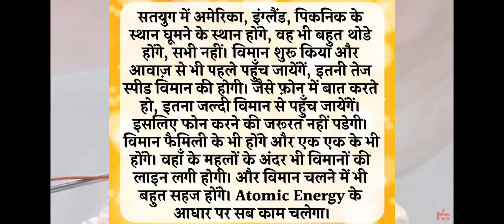You now have to conquer Maya once again.Conquer world 🤴 अब फेरि मायामाथि विजय प्राप्त गर्नु छ जगतजित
Sweet children, in order to be saved deep suffering from Maya, take asylum with the Father. By taking asylum with God, you will be liberated from the bondage of Maya for 21 births.

“मीठे बच्चे– मायाको पीडाबाट बच्नको लागि बाबाको शरणमा आऊ , ईश्वरको शरणमा आउनाले २१ जन्मको लागि मायाको बन्धनबाट छुट्छौ।”

In order to become worthy of worship and seated in a temple, make effort to save yourselves from evil spirits. No evil spirit should ever enter you. When you see an evil spirit in anyone, when someone is getting angry or influenced by attachment, step away from that person. Promise yourself that you will remain pure. Have a true rakhi tied on you.

मन्दिर लायक पूजनीय बन्नको लागि भूतहरूबाट बच्ने पुरुषार्थ गर। कहिल्यै पनि कुनै भूतको प्रवेशता नहोस्। जब कसैमा भूत देख्छौ, कसैले क्रोध गर्छ वा मोहको वश हुन्छ भने त्यसबाट किनारा होऊ। स्वयंसँग पवित्र रहने प्रतिज्ञा गर। सच्चा-सच्चा राखी (रक्षाबन्धन) बाँध।

The heart desires to call out to You.

तुम्हारे बुलाने को जी चाहता है...

Follow shrimat and do the service of making impure human beings into pure deities. Become a full helper of the Father.

श्रीमतमा पतित मनुष्यहरूलाई पावन देवता बनाउने सेवा गर्नु छ। मनुष्यहरूलाई पावन देवता बनाउने सेवा गर्नु छ। बाबाको पूरा-पूरा सहयोगी बन्नु छ।

Swallow all the knowledge of the Ocean of Knowledge. Burn away your sins with remembrance of the Father and become a conqueror of sinful actions.

ज्ञान सागरको सारा ज्ञान हप गर्नु छ। बाबाको यादबाट विकर्महरूलाई दग्ध गरेर विकर्माजित बन्नु छ।

May you have a right to double the fruit by considering yourself to be a server and doing service and fulfil all your duties.

कुनै पनि ड्युटी गर्दा स्वयंलाई सेवाधारी सम्झेर सेवा गर्ने डबल फलको अधिकारी भव

While carrying out a task, going to work or doing your business, constantly remain aware that you are doing that as a duty of service. “I am doing this as an instrument for service.” Service will then automatically come to you and the more service you do, the more your happiness will increase. You will of course accumulate for the future, and you will also receive the instant fruit of happiness. You will claim a right to double the fruit. When your intellect remains busy in having remembrance and doing service, you will constantly continue to enjoy the fruit.

कुनै पनि कार्य गरिरहँदा, अफिसमा रहँदा वा व्यवसाय गरिरहँदा– सदा स्मृति रहोस्, सेवाको लागि यो ड्युटी गरिरहेको छु। सेवाको निमित्त यो गरिरहेको छु– त्यसपछि सेवा तिम्रो पासमा स्वत: आउँछ अनि जति सेवा गर्नेछौ, त्यति खुशी बढ्दै जान्छ। भविष्यमा त जम्मा हुन्छ नै तर प्रत्यक्षफल खुशी पनि मिल्छ। यसरी डबल फलको अधिकारी बन्छौ। याद र सेवामा बुद्धि बिजी भएमा सदैव फल खाइरहनेछौ।

Those who remain constantly happy are loved by themselves and also by everyone else.

जो सदा खुशीमा रहन्छ, ऊ स्वयंलाई एवं सर्वलाई प्रिय लाग्छ।

Here, gold is so expensive. There, you will build palaces with golden bricks. Look what the Father makes you children from what you were. You simply have to promise to remain pure. There should be no evil spirit of anger. You can understand when that evil spirit has entered someone. Therefore, you have to separate that one from everyone else. There are many who are unable to destroy their attachment, even now. Just as a female monkey has attachment, so people, too, have attachment to their children. Monkeys have the vices in them the most. From being like monkeys, you are now being made worthy of being in a temple.

यहाँ त सुन कति महङ्गो छ। त्यहाँ त तिमीले सुनका इँटाका महल बनाउने छौ। बाबाले बच्चाहरूलाई, केबाट के बनाइदिनुहुन्छ। केवल पवित्र रहने प्रतिज्ञा गर्नु छ। क्रोधको भूत हुनु हुँदैन। बुझिन्छ– यिनमा भूतको प्रवेशता छ, यिनलाई किनारा लगाइदेऊ। धेरै छन् जसको अहिलेसम्म मोह नष्ट भएको छैन। जसरी बाँदर्नीको मोह हुन्छ नि, त्यसैगरी बच्चाहरू आदिमा मोह अड्किन्छ। बाँदरमा सबैभन्दा धेरै विकार हुन्छ। तिमीलाई अब बाँदरबाट मन्दिर लायक बनाइरहनु भएको छ।

The significance of Raksha Bandhan has been explained to you. It is not just a question of having a rakhi tied on you. A promise is made to the Father. Sweet Baba, unlimited Baba, for half a cycle we devotees remembered You. You have now come to make us into the masters of Paradise. This is why we become Your helpers. We promise that we will never become impure. We will become pure and make Bharat pure. This is such an easy thing. Achcha.

रक्षाबन्धनको रहस्य पनि सम्झाइएको छ। राखी बाँध्ने कुरा होइन। यसमा त बाबासँग प्रतिज्ञा गरिन्छ। मीठा बाबा, बेहदका बाबा! आधाकल्प हामी भक्तहरूले हजुरलाई याद गर्यौं। अहिले हजुर आउनु भएको छ वैकुण्ठको मालिक बनाउन, त्यसैले हामी हजुरका सहयोगी बन्छौं। हामीले प्रतिज्ञा गर्छौं– हामी कहिल्यै अपवित्र बन्नेछैनौं। पवित्र बनेर विश्वलाई पवित्र बनाउनेछौं। कति सहज कुरा छ! अच्छा–

To the sweetest, beloved, long-lost and now-found children, love, remembrance and good morning from the Mother, the Father, BapDada. The spiritual Father says namaste to the spiritual children.

मीठ-मीठे सिकीलधे बच्चाहरूप्रति माता-पिता बापदादाको याद-प्यार एवं गुडमर्निङ्ग। रुहानी बाबाको रुहानी बच्चाहरूलाई नमस्ते। रुहानी बच्चाहरूको रुहानी बाबालाई गुडमर्निङ्ग, नमस्ते। 🙏